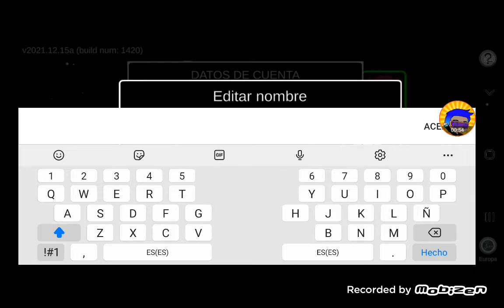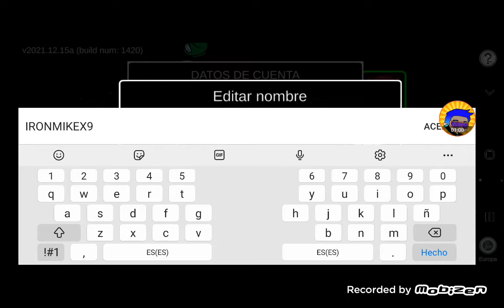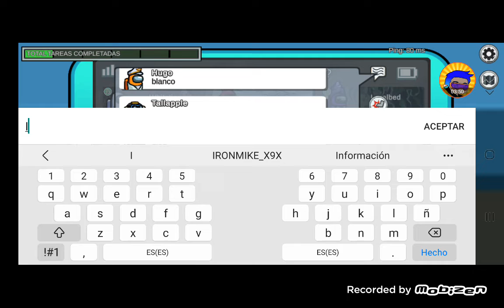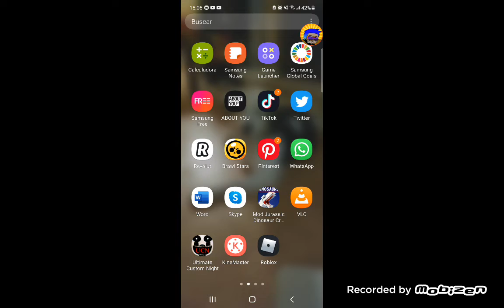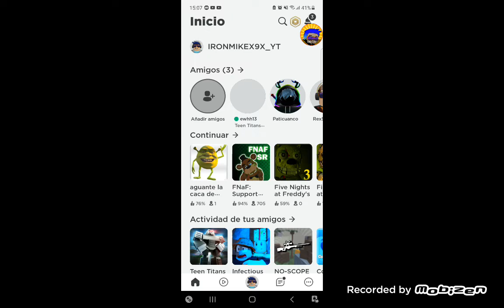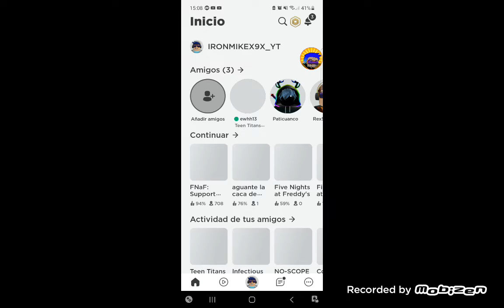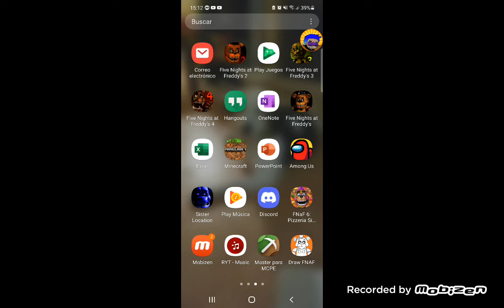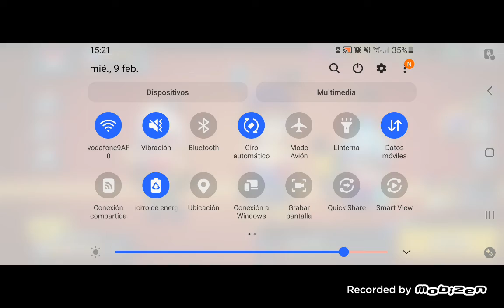Especial 40 suscriptores!!!!! muchas gracias de corazón ❤❤❤😘